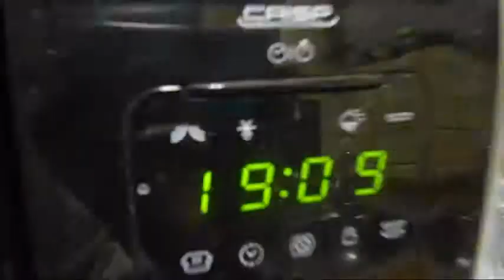Tisanina 866 Days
Giorno 865
04 Feb 2016